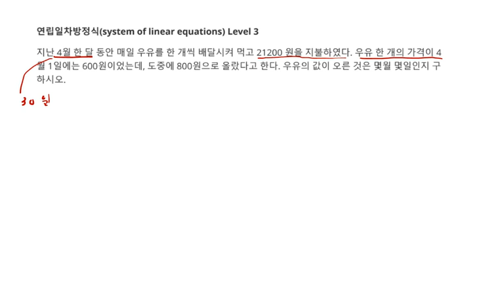중등수학 방정식 연립일차방정식 활용 가격 개수에 대한 문제 Level 3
1. 연립일차방정식 활용 가격 개수에 대한 문제
2. 중2 방정식(Math equation) 문제 53 Level 3
3. 각종 참고서, 모의고사 강의 목록